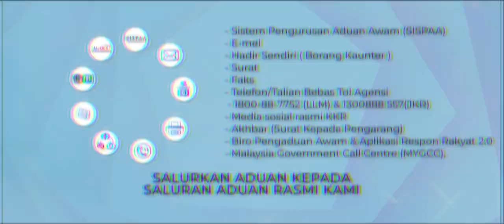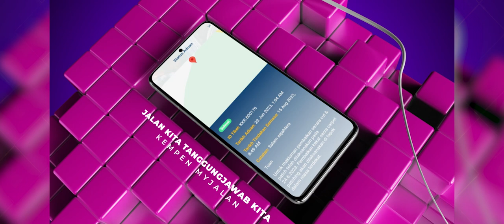Kempen MYJalan KKR